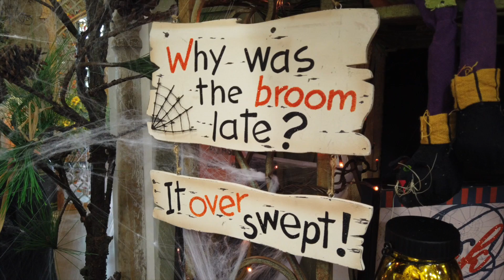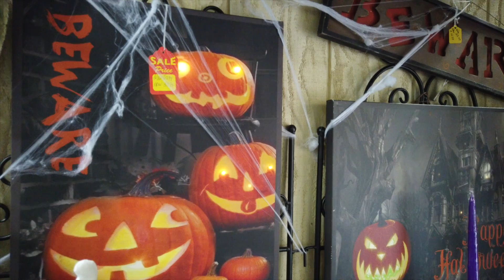S8-E26 Halloween Decor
Linton's Enchanted Gardens